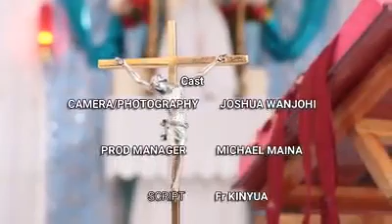BEFORE YOU SAY 'I DO' - PART 5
Clucial and Partinent questions to ask before you get married.

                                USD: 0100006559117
Branch Name: International Life House
Bank Code: 31000
Branch Code: 31008
Swift Code: SBICKENX

MPESA
Account Number: SUPPORT